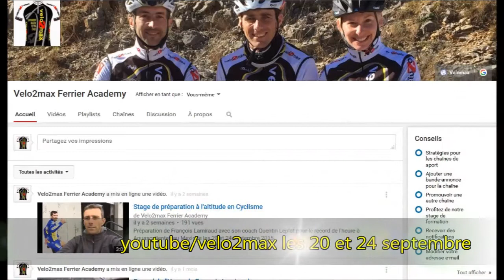Dernier stage avant le record de l'heure de François Lamiraud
François Lamiraud à 3 semaines de son objectif, le record de l'heure du monde amateur. Passer la barre des 50 kmh. Vidéo produite par Velo2max, spécialiste de la préparation physique en cyclisme.